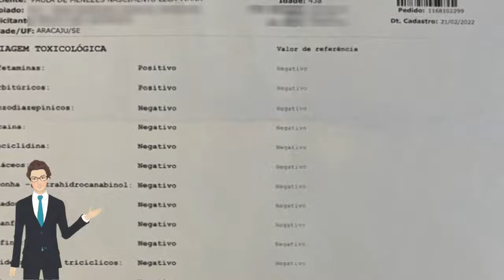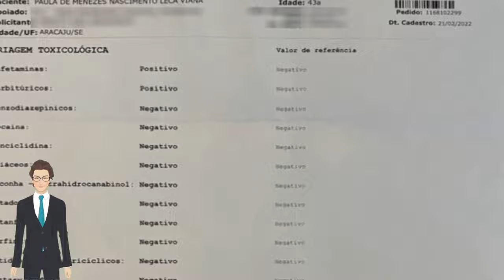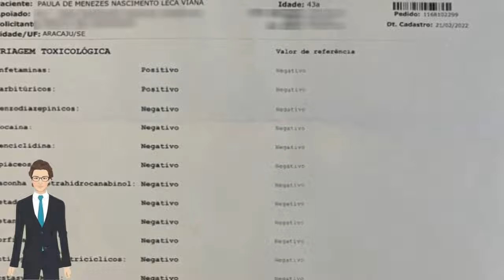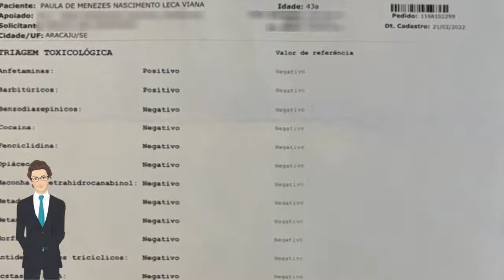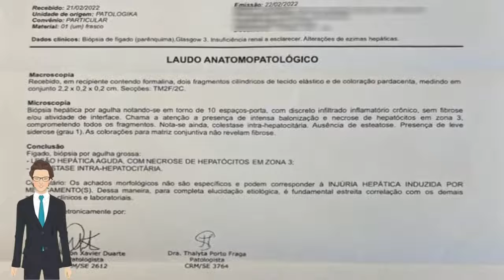🔴 EXAME TOXICOLÓGICO DA CANTORA PAULINHA ABELHA REVELA A PRESENÇA DE ANFETAMINAS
O g1 teve acesso aos exames através do assessor jurídico da banda. Substância encontrada era administrada junto com emagrecedores.

Acessado em: 7 de março de 2022 às 18:57